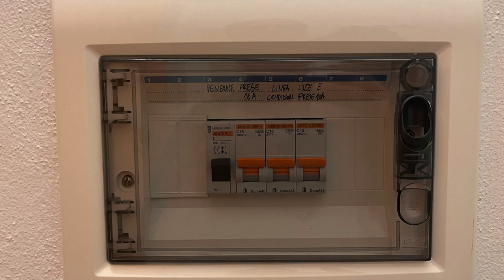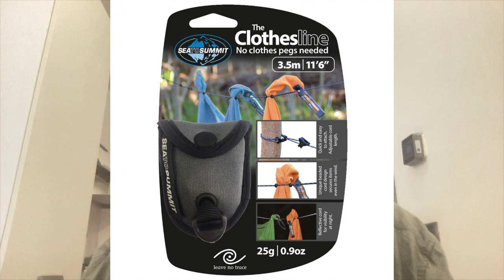Insider Secrets for a Perfect Airbnb Stay!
Looking for insider secrets for a perfect Airbnb stay? This video has all the tips and tricks you need to make your rental experience a success!

He's a slow traveler and a frequent guest at short term rental apartments around the world.  AirBnB's and other short term rental apartments can be awesome, especially if you choose carefully and follow Dave's hints and tips for a successful stay.